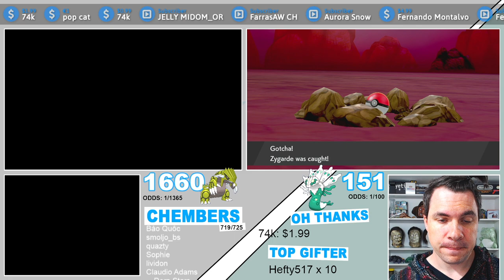I HATE THIS SHINY HUNT! and don't mind the ponytail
Shiny (over odds) Zygarde reaction in Pokemon Sword and Shield.
Dynamax raid adventures in SWSH.